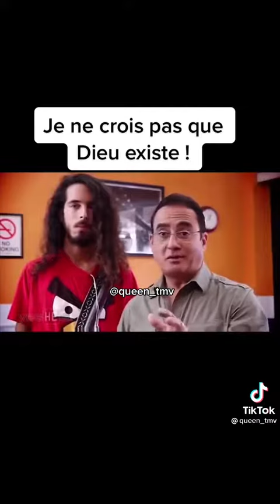la puissance de Dieu dans nos Vie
Video from kiangalasimon24